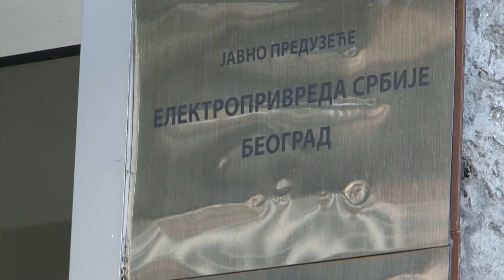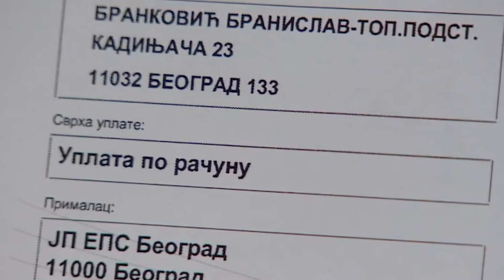Kosta Čavoški – Poskupljenje struje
Sve je poskupelo u Srbiji pa tako i cena električne energije istakao je akademik Kosta Čavoški i dodao da moramo da uvozimo struju i da je zbog toga plaćamo po svetskim cenama.